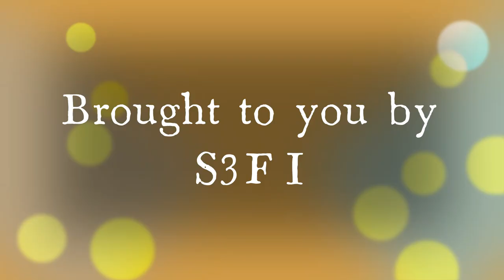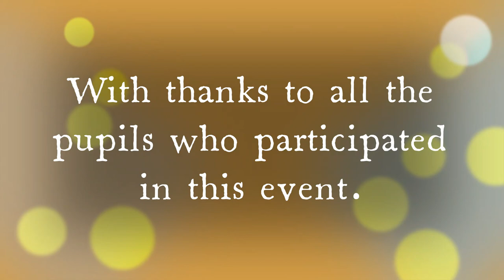Alan Davie 2023 Mr Bennett